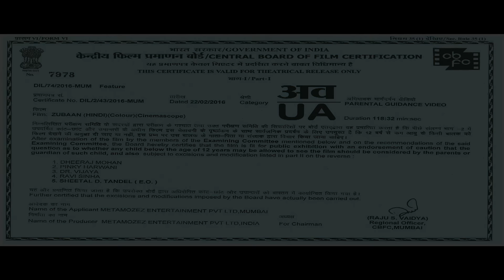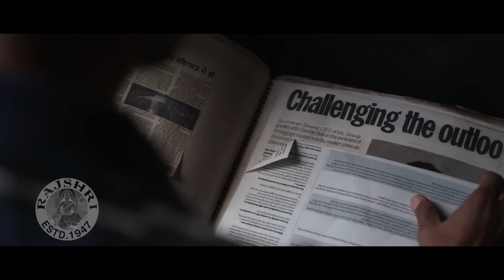Zubaan Full Hindi Movie HD | Vicky Kaushal | Sarah-Jane Dias | Superhit Romantic Movie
Movie: Zubaan
Star Cast: Vicky Kaushal,Sarah - Jane - Dias, Raaghav Chanana & Others.
Music Director: ishQ Bector
Producer: Guneet Monga
Director: Mozez Singh

Synopsis:

A young boy wants to become a big shot but after seeing the bad things involved he instead chooses to pursue his passion that is singing, similar to his father.